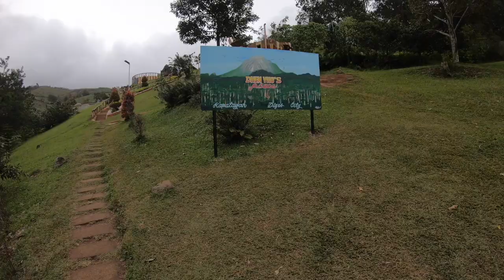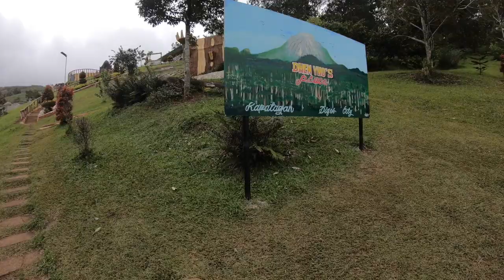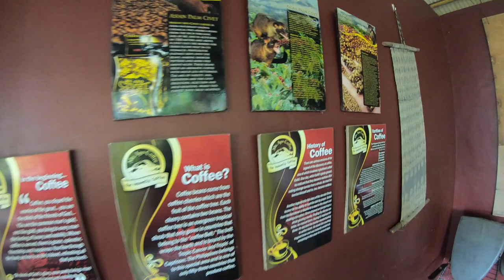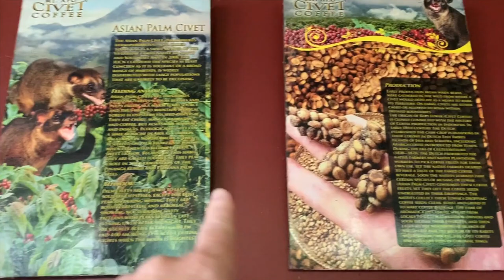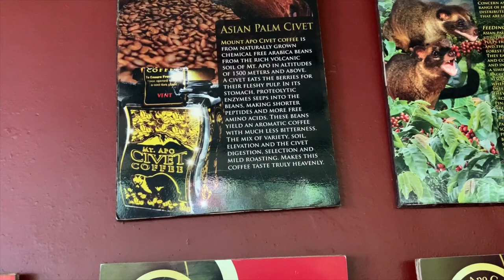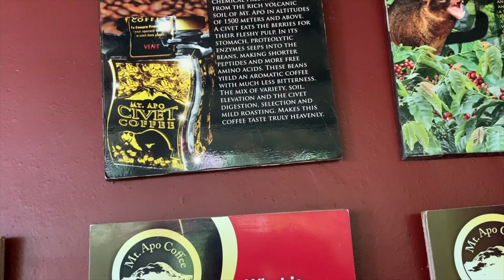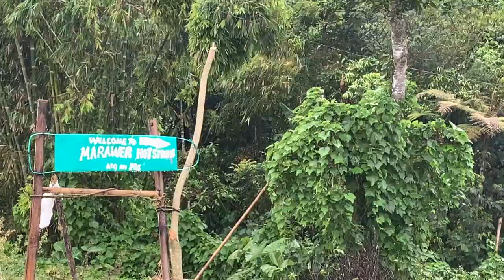Most Expensive Coffee at Mt Apo Philippines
In this adventure we head up to Davao Del Sur to explore the tallest mountain in all of Philippines. Mt Apo. While up on Mount Apo we stop for some Civet Coffee, which also just so happens to be the most expensive coffee in the world.